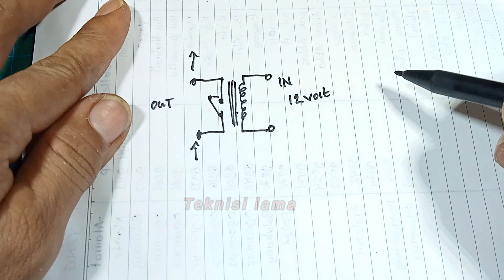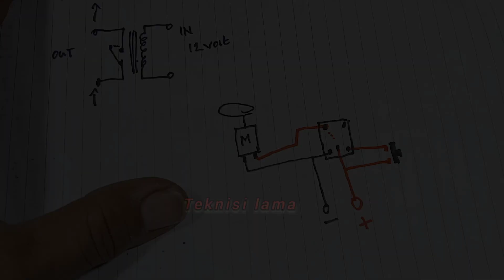cara membuat bor mini paling kuat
cara membuat bor mini dari dinamo rs775 atau cara membuat bor mini sederhana.
oke baiklah teman teman semuanya kali ini saya akan memberikan tutorial cara membuat bor mini yang kuat dari motor DC RS 775 sekaligus cara pasang saklar bor mini menggunakan saklar mini push button.
kelebihan menggunakan saklar push button yang kecil kita bisa menempatkan saklar diposisi mana saja karena ukurannya yang sangat kecil dan yang pasti ini sangat awet karena beban dari dinamo Tidak dibebankan ke saklar push button langsung melainkan dibebankan ke sebuah relay 12 volt DC.

bahan bahannya
1 buah dinamo DC
1 Chuck bor ukuran 10 mm
1 buah adapter kepala bor 10 mm
1 buah saklar push button
1 buah relay 12 volt DC

nah itulah beberapa bahan yang kita butuhkan untuk membuat sebuah bor mini sekali dengan saklarnya.

semoga video ini berguna dan bermanfaat sekaligus bisa menginspirasi.

dan yang paling penting jangan lupa aktifkan tombol loncengnya agar teman teman semua bisa mendapatkan notifikas i video terbaru dari saya.🙏🏻